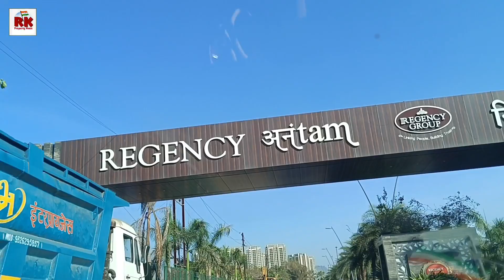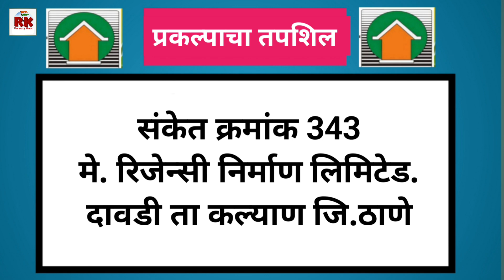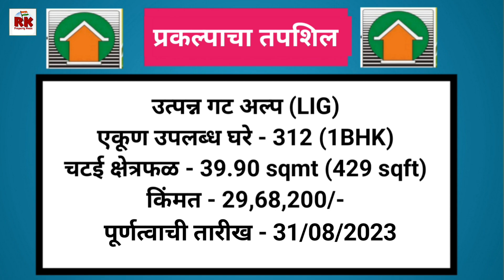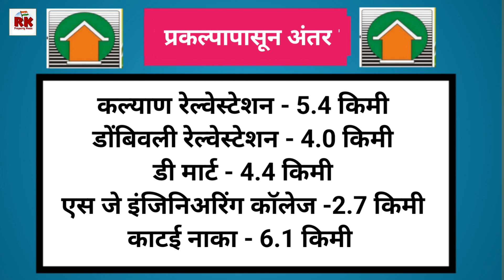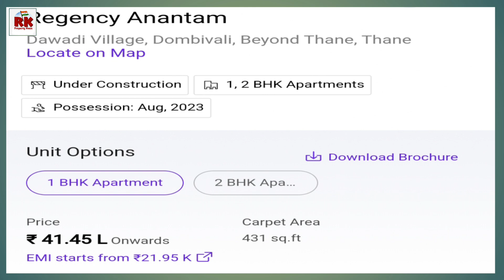Mhada: लॉटरीतील सर्वात जास्त घरे 343 मे.रेजन्सी निर्माण कल्याण. The most houses in Regency Kalyan.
म्हाडा लाॅटरीसाठी नोंदणी करण्यासाठी ऑनलाईन लिंक.

276 म्हाडा बाळकुम ठाणे 2बी एच के सॅम्पल फ्लॅटसह माहिती. 276 Mhada Balkum Thane 2BHK  sample flat.

मुंबई परिसरात साडे तीन लाखांत म्हाडाचे घर. Mhada Flat in Just 3.5k in Mumbai Region.